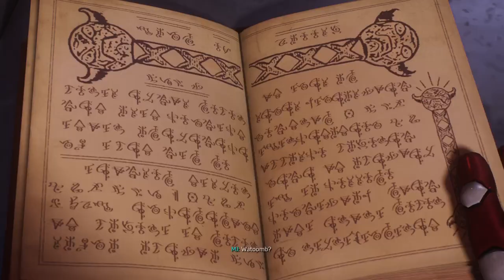Marvel's Spider-Man 2_Its Magic(V.7)